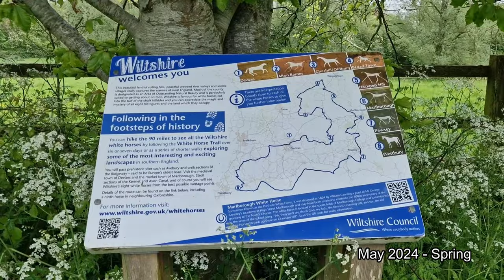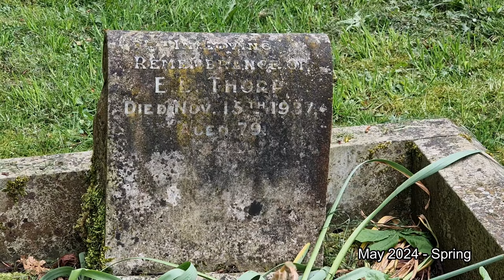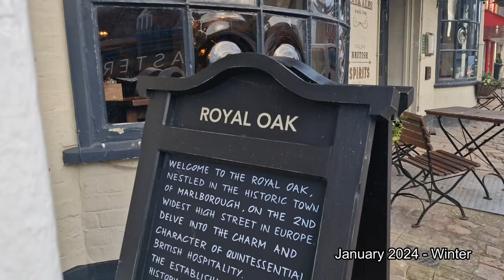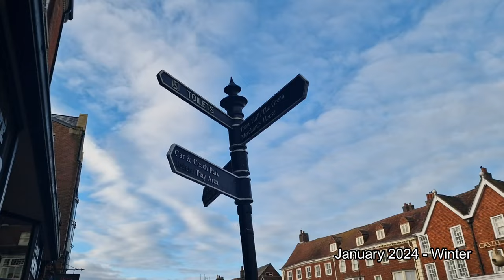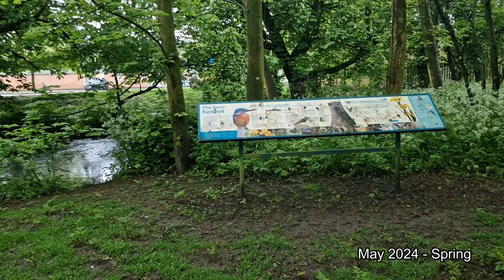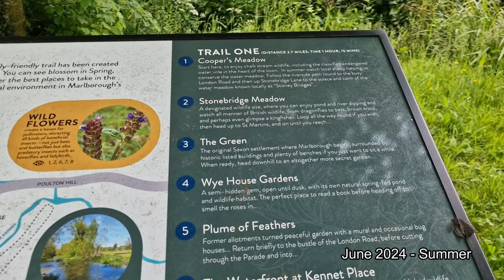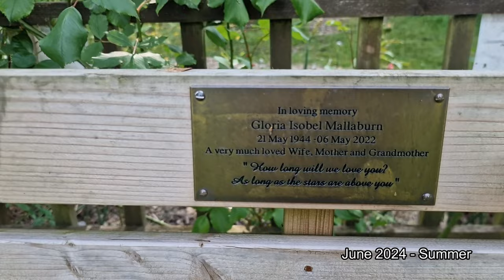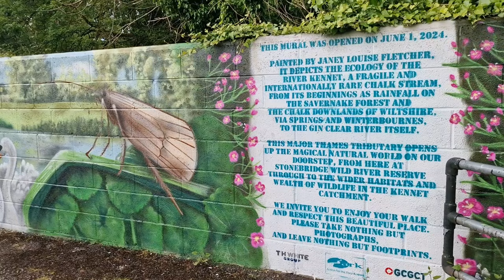MARLBOROUGH TOUR No music Only natural sounds Short Version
Family Travel Adventures all around the world

Only 13 minutes long with no music, only natural sounds, birdsong, footsteps, small-town sounds and dog walking.

We love Marlborough!  It's a busy historic market town located in Wiltshire, England. It's famous for having the  2nd widest high street in Europe, Marlborough Mound (aka Merlin's Mound), Marlborough College where royalty have been educated, and its proximity to ancient sites such as Avebury, home of the largest stone circle in Europe.    Marlborough has a rich and colourful history.

But we love it for its natural beauty, the peace and tranquillity found in forest walks, rolling hills and the lush banks of the river Kennet.   Marlborough is super dog-friendly. Our labradoodle, Coco, loved exploring different trails or old favourite walks every day.   It's where our children went to school and I don't think you'll find a better place to raise children or retire in peace and quiet than Marlborough.